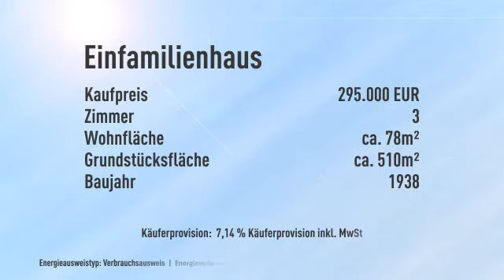Mod. Einfamilienhaus in Vogelsdorf: 3 Zi, Küche, Bad, Vollkeller auf ca.510 m² vord. Grundstüc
Objektnr.: VS907
Informationen zum Energieausweis:
Energieausweistyp: Verbrauchsausweis
Energiebedarf: 253.7kWh/(m²*a)
Heizungstyp: Zentralheizung
wesentliche Energieträger: Gas